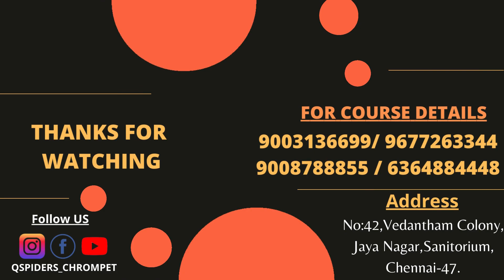Successfully placed as a QA Efficient Architect | Student Review & Experience at QSpiders Chrompet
Congratulations Mr. Inba Kumar A  for getting Placed as a QA Efficient Architect from QSpiders Chrompet